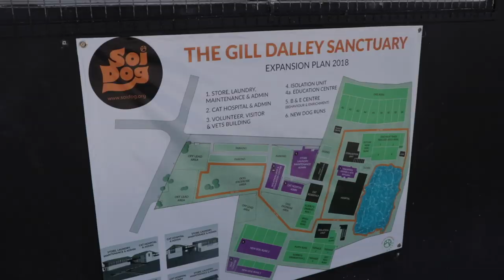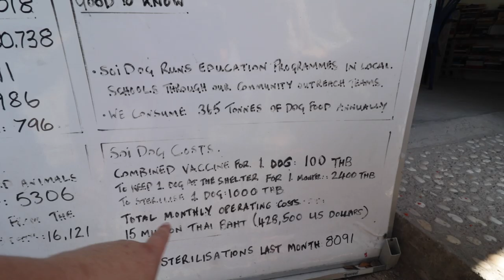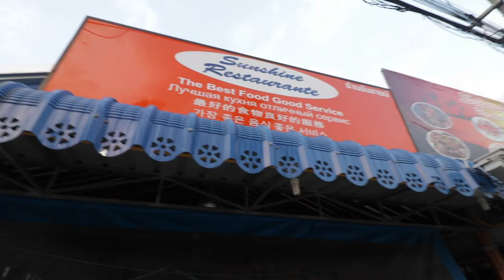Dog Lovers Dream | Soi Dog and Splash Jungle Water Park | Phuket Thailand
In this weeks video we go and visit the amazing charity Soi Dog.  We did a tour and had a great time playing with the dogs and cats.  Afterwards we go back to the hotel (Splash Jungle Resort) and then spend the rest of the day cooling off at the Splash Jungle Water Park.

ABOUT US
We are the family behind Family Travel Vlog! We have Dale (a.k.a. Dad), Natasha (a.k.a. Mum) Skylar, Kiara and Baby Summer.   Welcome to our family vlogs here on Family Travel Vlog. Where we will be sharing our adventures and fun family moments!